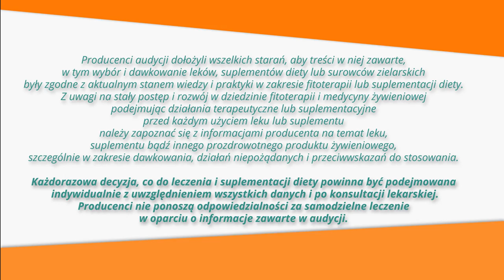naStres, naNerki, ZiołowaApteka odc.35 Jesienna purpura - lawenda i wrzos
Pachnąca lawenda i kolorowy wrzos w fitoterapii.

W sierpniu kwitnie lawenda, która pachnie nadobnie. We wrześniu – kolorowymi wrzosowiskami - jesień się zaczyna. Obie rośliny są uznanymi surowcami zielarskimi.

Lawenda to surowiec olejkowy. Pięknie pachnie, dlatego znalazł zastosowanie w przemyśle perfumeryjnym. W fitoterapii, natomiast, lawendy używa się przede wszystkim w chorobach układu pokarmowego, zwłaszcza takich, których przyczyną jest stres czy nerwica. Lawenda poprawia trawienie i działa rozkurczowo.

Lawenda stosowana jest także w aromatoterapii. Wspaniale harmonizuje z olejkiem melisowym i cytrynowym. Uspokaja i relaksuje. Owady jednak nie znoszą tego zapachu, więc łatwo można połączyć przyjemne z pożytecznym. – Olejek zapewni dobry nastrój i sen, a zarazem odstraszy owady.

Olejek lawendowy możemy nie tylko wdychać, ale również wcierać, bo dział przeciwgrzybicznie, przeciwbakteryjnie i kojąco w swędzeniu skóry. Wykorzystuje się go w masażu, łącząc go z olejkiem kamforowym, miętowym, rozmarynowym, goździkowym, czy eukaliptusowym, a także dziurawcowym, z pestek winogron, oraz ekstraktem z kwiatów arniki. W chorobach skóry dobrze sprawdzają się połączenia z olejkami z drzewa herbacianego, rumianu rzymskiego i ekstraktu z geranium.
Drugim surowcem są wrzosy. Właśnie teraz jest im z przyrodą do twarzy. Wrzosy mają przede wszystkim właściwości lecznicze. Wykorzystywane są przeważnie w chorobach nerek i dróg moczowych. Działają moczopędnie, rozkurczowo, przeciwbakteryjnie. Wrzosy to także roślina miododajna. Miód wrzosowy jest rzadkością, ale sprawdza się w chorobach nerek. Najlepiej jednak łączyć ekstrakty z wrzosu z zielem nawłoci, skrzypu, liściem brzozy lub pokrzywy. Wrzos również pomaga zachować równowagę emocjonalną.

Panie, które często zapadają na infekcje dróg moczowych powinny zachować szczególną higienę osobistą i pić jak najwięcej płynów. Ważne jest też to, aby często oddawać mocz nawet częściej niż odczuwa się parcie. Uważa się także, że unikanie zaparć ma wpływ na redukcję częstości infekcji dróg moczowych.

Teraz, zgodnie z obietnicą, podzielę się krótko nieco inną wiedzą. Lawendę i wrzos używano dawniej jeszcze częściej niż dziś, zwłaszcza w celach leczniczych. Każdy region charakteryzowały inne obyczaje terapeutyczne. W Kieleckiem, na Kresach, Warszawie i Krakowie kąpano się w odwarze z wrzosu i tak leczono reumatyzm. Przykładano też go z mlekiem, piwem, gotowanymi jęczmiennymi krupami na bolące miejsca. W Międzyrzecu Podlaskim kąpielami leczono suchoty brzuszne (sic!) i biegunki. Polacy nad Niemnem chore dzieci kąpali we wrzosie zmieszanym z mchem i liśćmi brzozy, by dowiedzieć się czy w ogóle przeżyją...

Na Kaszubach powszechnie uważano wrzos za roślinę cmentarną, którą zbierają czarownice, co w pieniach kaszubskich do dziś można usłyszeć. Na Kujawach i Kaszubach z kwitnienia wrzosu wróżono o przyszłym siewie. Jeżeli wrzos zaczynał kwitnąć od góry lub od środka - znak to był niechybny, że wczesne i średnie siewy będą najlepsze. Jeżeli natomiast kwitnął od dołu, siew opóźniano, by zbiory były udane.

Najciekawszą jednak wróżbę niesie ułożenie kwiatów wrzosu. Wskazuje ono, w którą stronę wiatr będzie wiał w zimie. A wiadomo, że czeka nas sroga zima i zawierucha dziejowa, gdy zawieje wiatr ze wschodu.

W Centrum Ziołolecznictwa Ojca Grzegorza stosujemy dwa suplementy na nerki i drogi moczowe.
Pierwszym jest Urobon. Ze względu na zawartość ekstraktu z owoców żurawiny preparat pomaga w usuwaniu bakterii chorobotwórczych z układu moczowego, szczególnie typu E.coli. Urobon stymuluje wydalniczą i odtruwającą funkcję nerek przez co także pomaga w zachowaniu prawidłowej funkcji układu moczowego. Dzieje się to ze względu na zawartość ekstraktu z ziela pokrzywy i ziela skrzypu.

Kolejnym preparatem jest Nefrobonisan. Mieszanka ekstraktów ziela nawłoci, skrzypu i rdestu ptasiego, liścia borówki brusznicy i brzozy wspomaga wydalanie moczu i utrzymuje w zdrowiu drogi moczowe zwłaszcza w przypadku infekcji. Ułatwiają także usuwanie z dróg moczowych bakterii, związków krystalicznych oraz szkodliwych produktów przemiany materii.